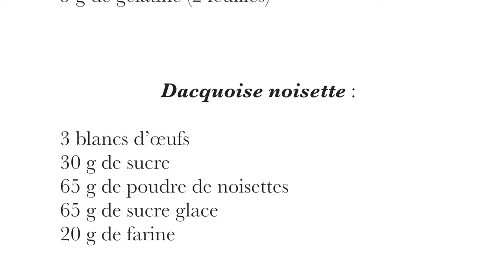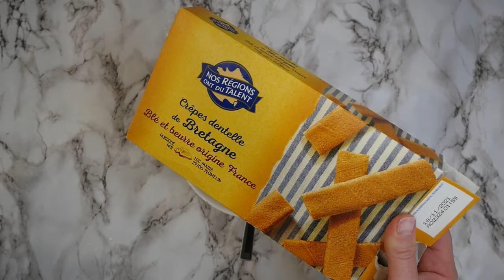L'entremet Praliné - Chocolat ( Biscuit Dacquoise noisette)